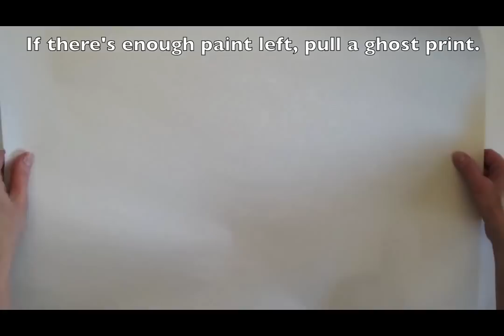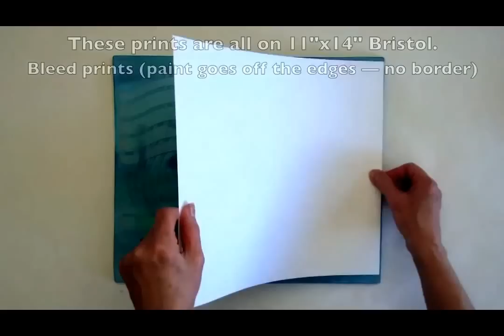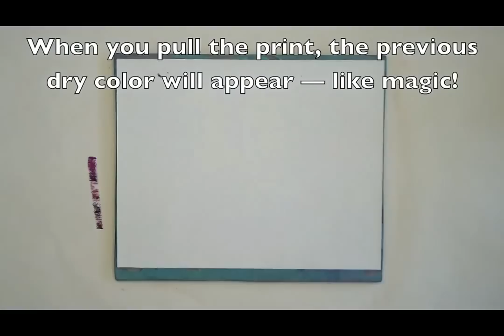Wipe Out Monoprinting - Gelli Arts® & Catalyst Tools!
Create unique monotypes by wiping paint off your Gelli Arts® plate. Watch this fun video to see  some GREAT effects you can achieve using the fabulous new Catalyst Wedge tools for Gell Artsi® printing! - Gelli Arts® LLC